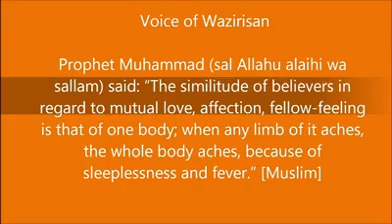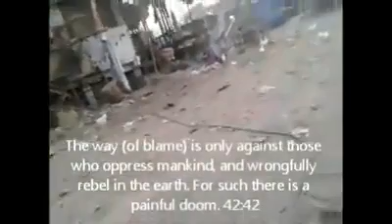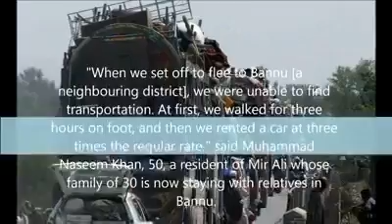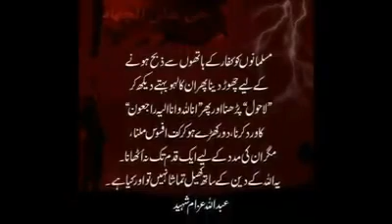Waziristan - Operation zarb-e-azb of Pakistan Army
Another Gaza like massacre is taking place in Wazirstan, north province of Pakistan under the guise of the "attacking militants". What these locals that are being killed say is opposite of narrative the government is giving, such as one below:

Pakistan s military said Wednesday it had killed more than 900 militants and lost 82 soldiers since the start of a major operation against the Taliban in the tribal northwest in June. The military began a long-awaited push to clear insurgent bases from North Waziristan district, on the Afghan border, after a bloody attack on Karachi airport finally sank stuttering peace talks with the rebels. Air strikes, artillery, mortars and ground troops have all been used to retake territory in North Waziristan, which had become a haven for fighters with Tehreek-e-Taliban Pakistan (TTP) and other terror outfits.

The military said the major towns of Miranshah and Mir Ali had now been cleared of insurgents, along with a strategically important 90-kilometre (55-mile) road through North Waziristan. "Since start of the operation, 910 terrorists have been killed. 82 soldiers have embraced shahadat (martyrdom) in entire country while fighting against terrorism and 269 were injured," the military said in a statement. The toll includes 42 militants killed outside of the tribal areas in more than 2,000 of what the military called "intelligence-led coordinated operations" to prevent reprisal terror attacks elsewhere in the country. The latest figures represent a significant increase on an AFP tally based on regular operational updates from the military, which recorded 632 militant deaths up to August 30 and 29 soldiers.

A security official said the discrepancy had arisen because intense ground operations around Mir Ali in recent weeks have produced a high number of casualties. The conflict zone is off-limits to journalists, so there is no way to independently verify the number and identity of those killed. "So far, security forces have cleared major towns of Miranshah, Mirali, Datta Khel, Boya and Degan in North Waziristan, which were considered strongholds of terrorists," the military statement said. The army statement gave no details of civilian casualties, but reports from residents fleeing the fighting have indicated numerous civilians have been killed. After one set of air strikes in Shawal Valley in July, multiple accounts by residents said 37 civilians were killed, including 20 women and 10 children. The military has said civilians were given plenty of warning to leave conflict areas and accused militants of using them as "human shields". The operation is ongoing.

Pakistan s semi-autonomous tribal areas on the Afghan border have for years been a hideout for Islamist militants of all stripes -- including Al-Qaeda and the homegrown TTP as well as foreign fighters such as Uzbeks and Uighurs. Washington pressed Islamabad for years to take action to wipe out sanctuaries in North Waziristan, which militants have used to launch attacks on NATO forces in neighbouring Afghanistan. There have been fears that many top militants also fled, including fighters from the feared Haqqani network which is blamed for numerous bloody attacks in Afghanistan.